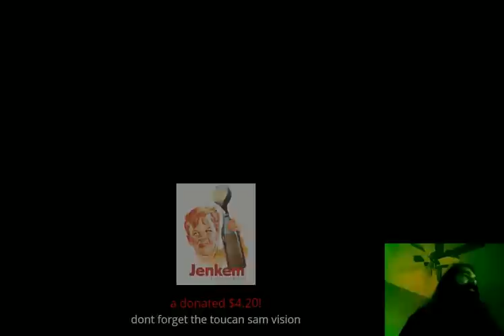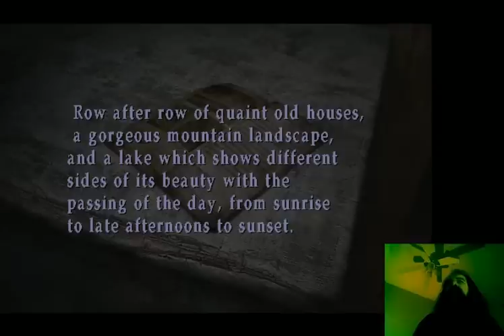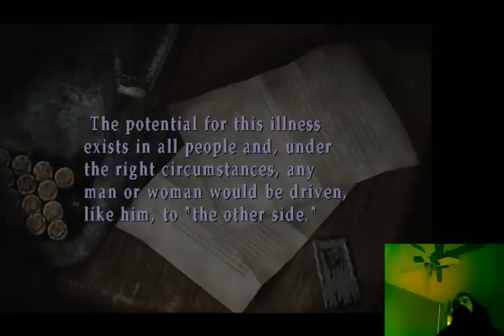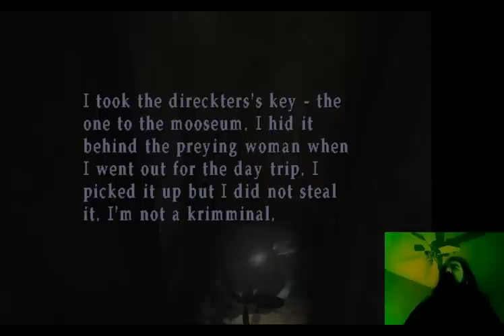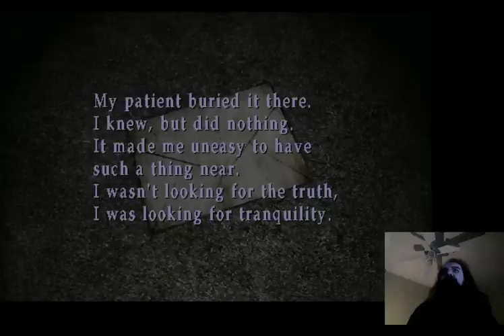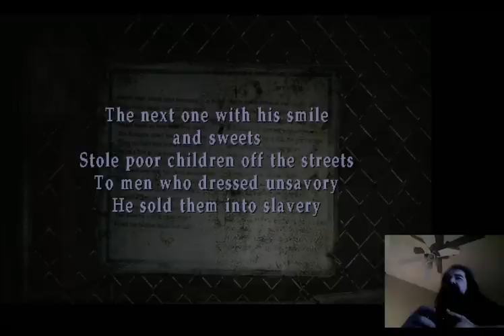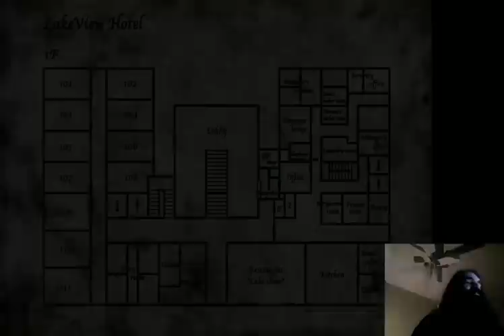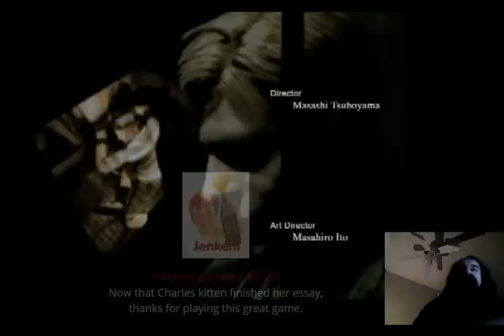Aris Plays: Silent Hill 2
These take a long time to render, and they get copyright anyway so I'll try to upload these when I have free cycles.